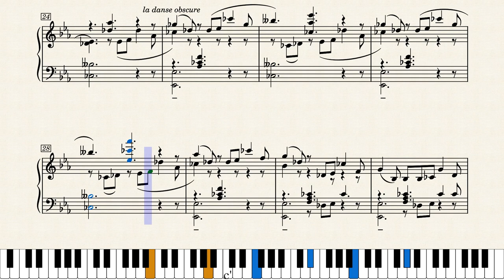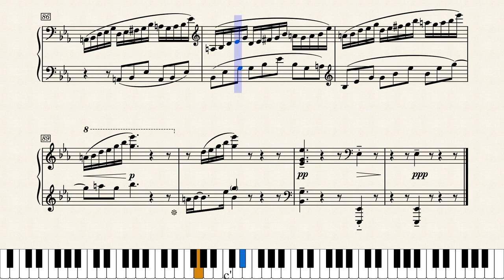Étude in E-flat Major by Matthew Wong